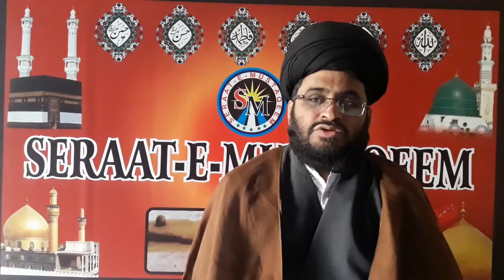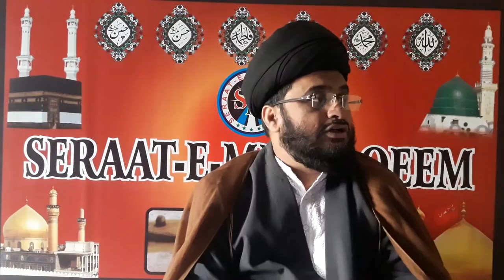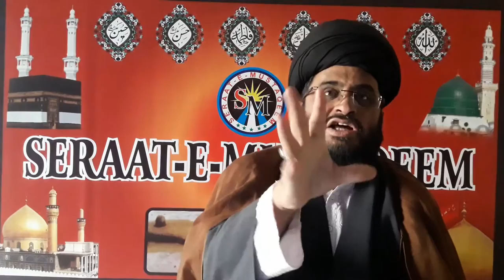TOPIC.AYATOLLAH MARASHI NAJAFI BY.MAULANA SYED HASAN IMAM SAHAB QIBLA MIRA ROAD.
Salamalaikum,
Aap Hazraat fo Maulana se Sawalaat karna ho ya kisi Mauzu pe Mualana ka dars sunna ho to aap email karsakte hai.